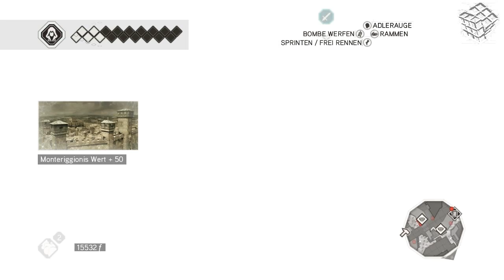Assassin's Creed 2 German Playthrough | Sequenz 7 | Episode 6 [HD]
Und wir haben noch einen Templer auf dem Gewissen...